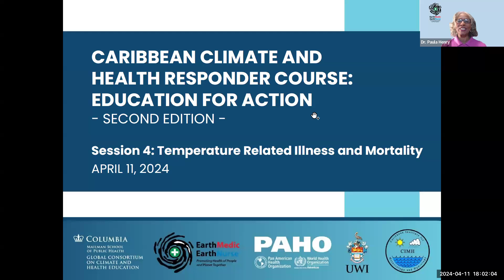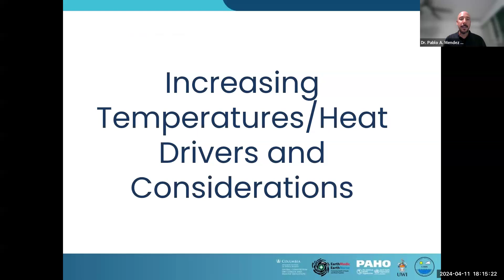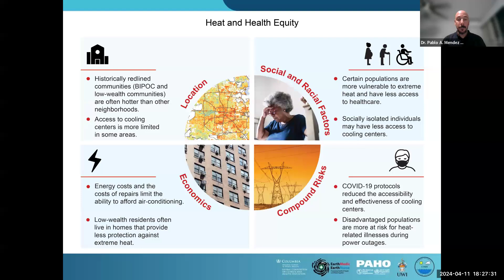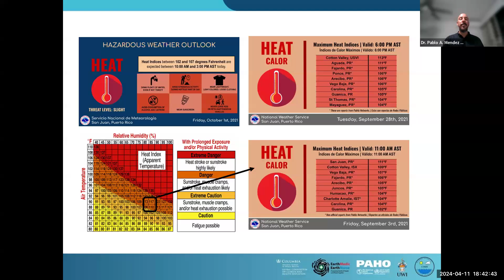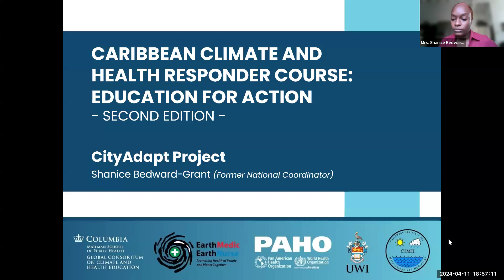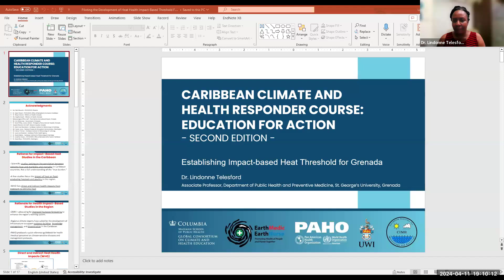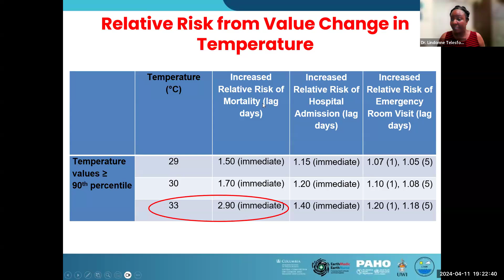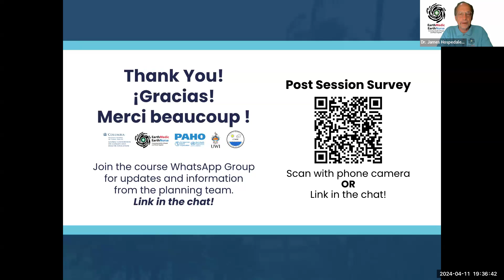Sesión 4: Enfermedades y mortalidad relacionadas con la temperatura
Caribbean Climate and Health Responders Course: Education for Action